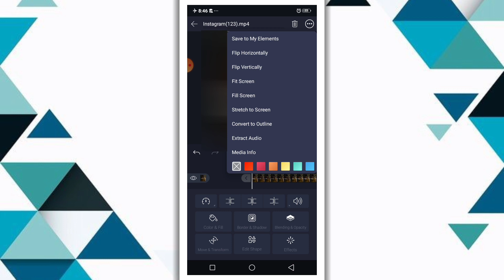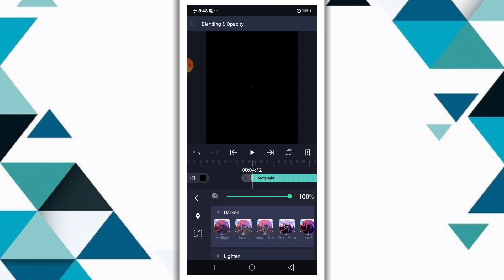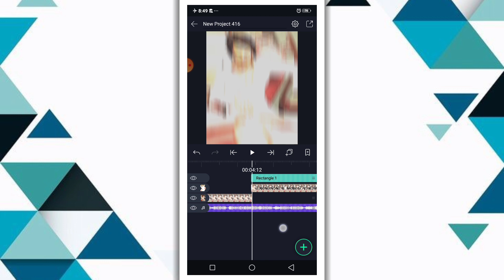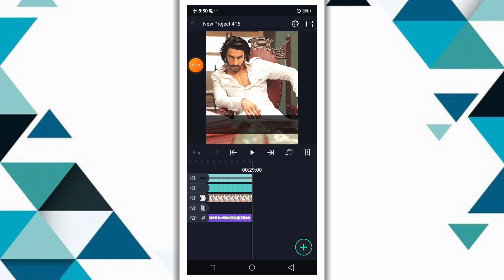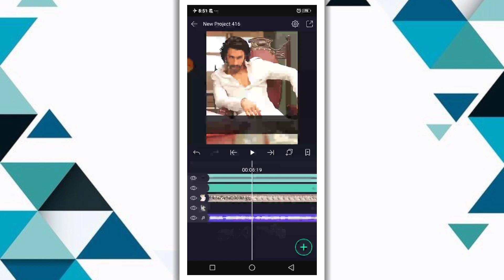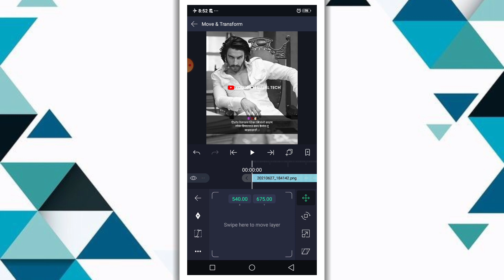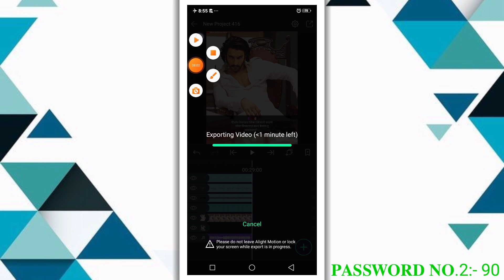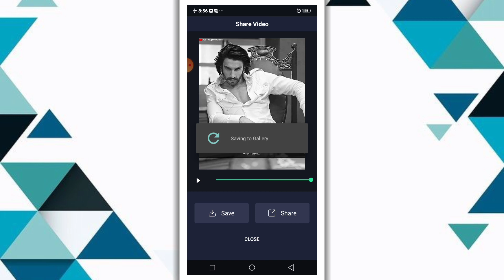Attitude Status Editing Alight Motion | Attitude Video Editing Alight Motion | Sujal Tech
1) alight motion video editing attitude
2) alight motion video editing attitude boy
3) alight motion video editing attitude boy new 2021
4) alight motion video editing attitude boy new
5) alight motion video editing attitude kannada
6) alight motion video editing attitude girl
7) alight motion video editing attitude new
8) alight motion video editing attitude no password
9) alight motion video editing attitude dosti
10) alight motion video editing attitude status

                  🍁 Hello Guys 🍁

⭕ 𝐌𝐀𝐓𝐄𝐑𝐈𝐀𝐋𝐒 👇
🔐 (Password Protected)